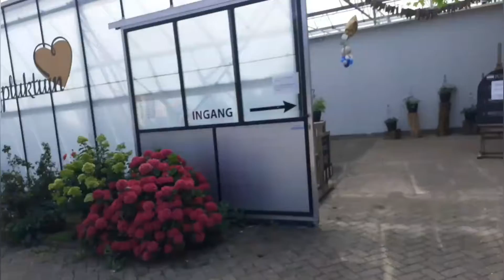Vakantie vlog #6 naar pluktuin texel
Ik heb nu heel veel pijn aan mijn knie. Dus even geen flips helaas